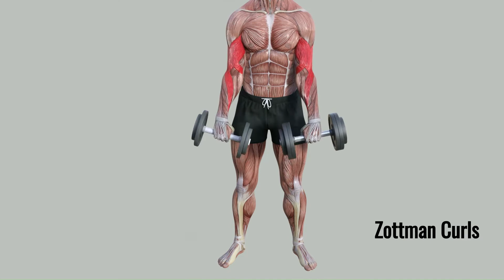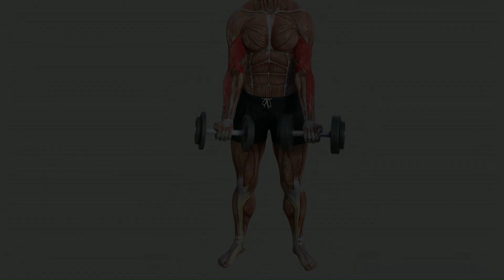The Best Exercise to Buildup Biceps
Hi,

A healthy lifestyle can help you thrive throughout your life. Making healthy choices isn't always easy, however. It can be hard to find the time and energy to exercise regularly or prepare healthy meals. However, your efforts will pay off in many ways, and for the rest of your life.

Stay Healthy

FitStar 24